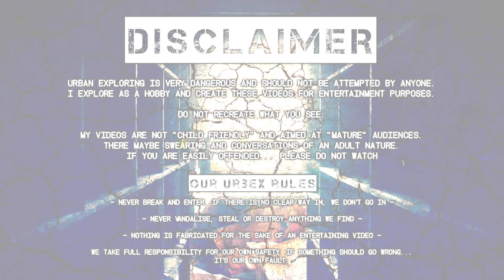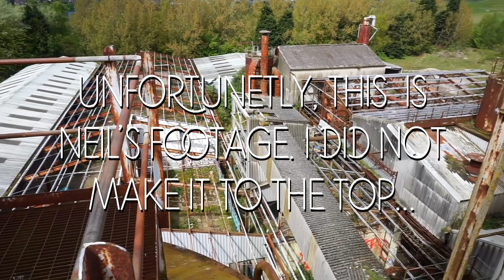Exploring Abandoned Earthworks!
► THE EXPLORE: So originally we planned on doing a different site, but due to Neil being a little far away from that destination at the time, we detoured to Redhill Earthworks, a well known exploration for urban explorers and CLIMBERS, which as you know... I am not. I am afraid of heights.
► SITE HISTORY: A greyish, mineral-rich clay, fuller's earth is well-known for its absorbent qualities and has many uses ranging from powder cosmetics to 'mud' used for drilling oil wells. Its best known use however is as cat litter, of which millions of bags are sold every year. Most of this is now imported from the Americas but until recently, fuller's earth was quarried from the Lower Greensand strata at Woburn (Beds.), at Baulking (Oxon.) and at Redhill (Surrey). On the Redhill deposit, the most successful quarry operating at the turn of the century was the Copyhold Works of the Fuller's Earth Union Ltd, established c.1860-70. Initially supplying the woollen trade, demand later shifted to the growing chemical and commodity sector with customers in the 1920s-40s including the Southern Oil Company Ltd, British Glues and Chemicals Ltd and Price's Patent Candle Co.

In 1954 the works, by now employing 780 men, were bought by chemical company Laporte Industries. Production was stepped up to meet increasing demand and a large factory consisting of kilns, granulators, blungers, silos and transit systems on several floors was built. A large quarry existed to the east and in the 1970s this strange landscape stood in for various alien worlds in the BBC's Doctor Who series. In the 1980s, the Copyhold site was sending loose earths and packaged cat litter around the world. By 1995, however, due to falling profits it was announced that the company would close 10% of its 100 plants. Copyhold fell victim the following year and the Laporte Group was broken up with the majority share sold to an American private equity firm trading as Rockwood Holdings Inc. After the production lines were switched off, the 119 acre pit was purchased for use as a landfill site by Biffa Waste Services and continues to take waste from across Surrey. The factory was for a while used as a waste transfer station but this too was abandoned at some time in the last four years and the site is now derelict.
Get 10% Of "INTO THE AM" Apparel
★ Featured Channels:
★ Additional Links: N/A
WHAT'S IN MY BAG (2017):
Manfrotto Tripod
Rode VidMic
Samsung Gear 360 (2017) Camera
Phantom 3 Standard Drone
*ALL my videos are subject to copyright and are not to be used in whole or in part without my expressed permission. This includes screen grabs and audio samples.*

1)"Which Game Today"